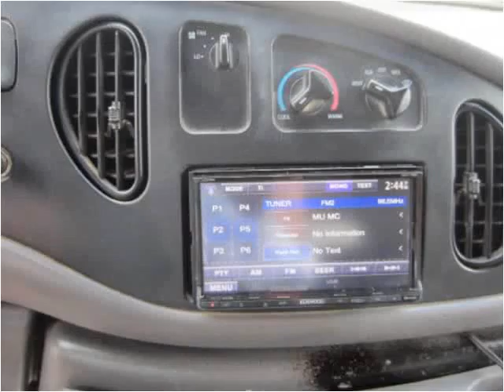1997 Ford Econoline Cargo Used Cars Manalapan NJ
This 1997 Ford Econoline Cargo is available from Roman Chariot.